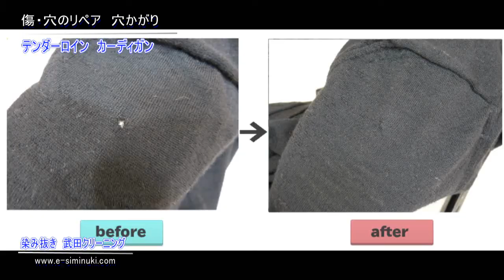テンダーロイン カーディガン 虫食い 傷穴リペア